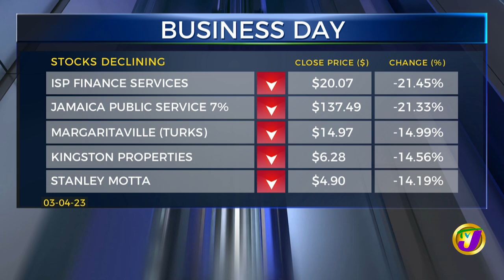Pan Jamaica Group Formed: Jamaica Producers & Pan Jam Investments Merged | TVJ Business Day